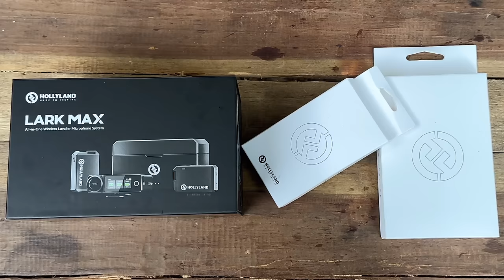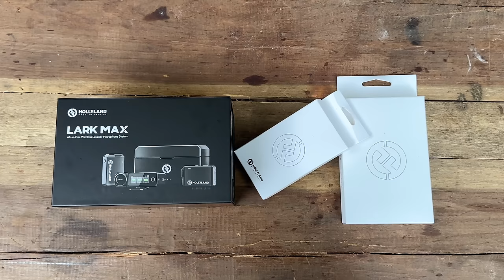FAZENDO PATO NO TUCUPI NA LENHA NO INTERIOR DO AMAZONAS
Oi gente ☺️
Sejam todos bem vindos a mais um vídeo do canal 🥰🙃

''Hoje vou fazer um pato no tucupi. Espero que gostem!''

👇🏼link de compra do microfone 👇🏼

👇🏼VÍDEO FAZENDO TUCUPI👇🏼

''Todo valor será bem vindo''

BANCO: CAIXA ECONÔMICA
NOME: Tatiana Souza da Silva
AGÊNCIA: 3880
OPERAÇÃO: 1288
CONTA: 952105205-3